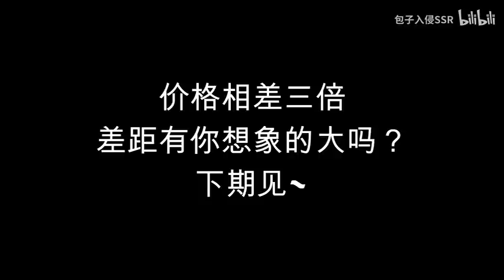值不值得买？刘备【时之恋人】对比【汉昭烈帝】价格相差快三倍！